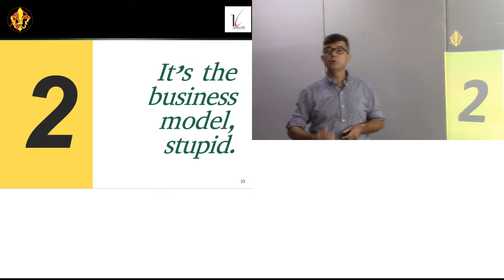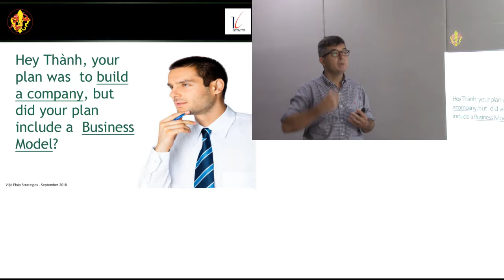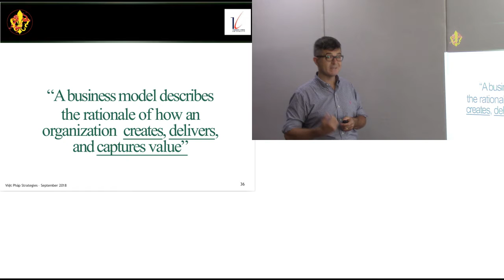Deuxième point: il s'agit du Business Model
Jean-Philippe Eglinger introduit la notion de modèle d'affaires.

Cette vidéo a été réalisée pour la production d'un cours en ligne sur la sensibilisation à l'entrepreneuriat et startup par l'Univerité Thang Long (Hanoi, Vietnam) et supporté partiellement par l'Agence universitaire de la Francophonie (AUF) en Asie-Pacifique (contrat BAP-HN 175).

Crédits:
- Enseignant: Jean-Philippe Eglinger
- Transcription française: Mme Lê Thi Kim Tuyên
- Réalisation et montage vidéo: M. Vu Do Quynh